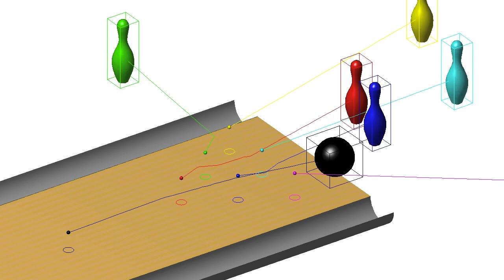Bowling bounding boxes demo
Demo of bounding boxes used to detect collisions between a bowling ball and 6 pins.
Shows left and right views of the same animation.